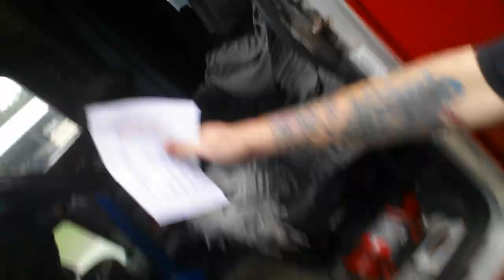stupidthermometer ! TAKING YOUR TEMP AT NUCOR